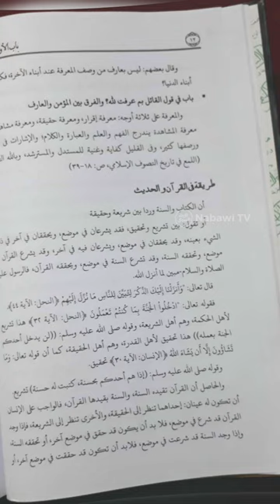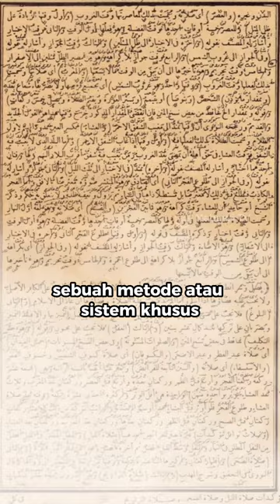Apa sih Arti Tharekat / Thariqoh❓